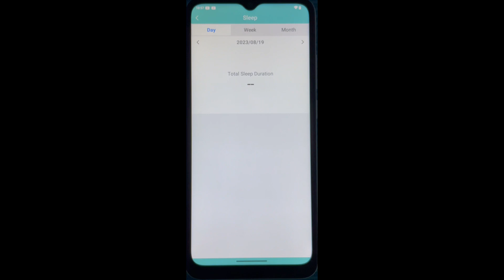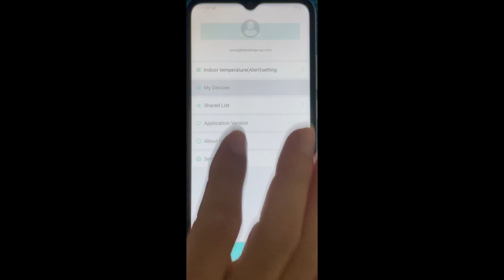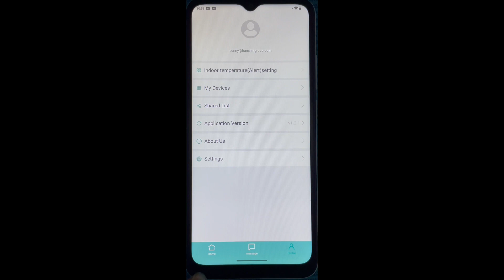2023年8月19日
Hanshin eCare mobile app